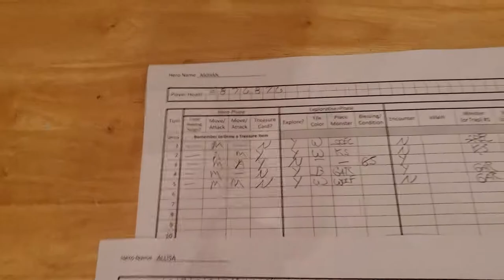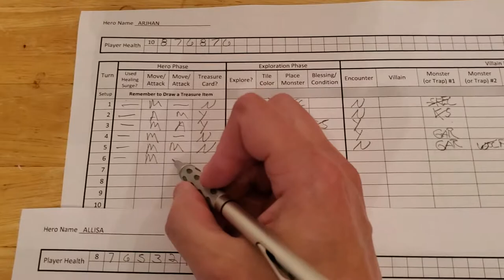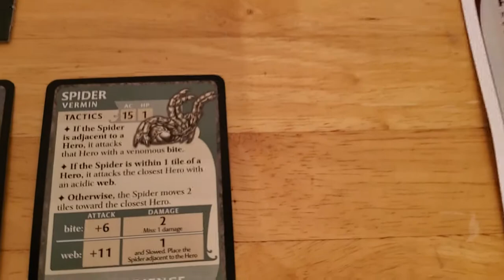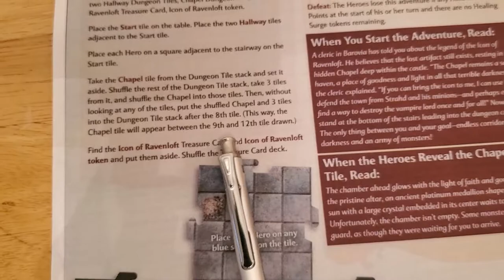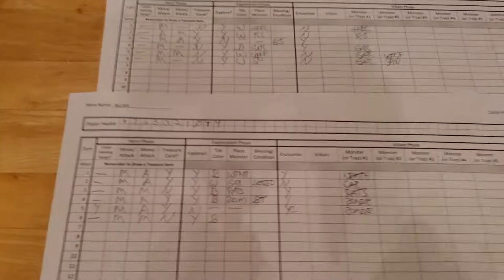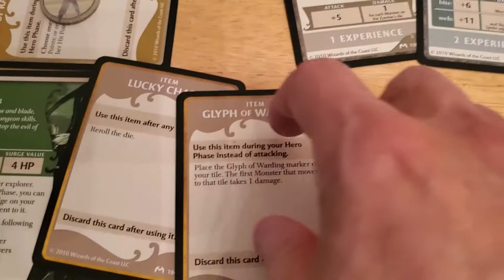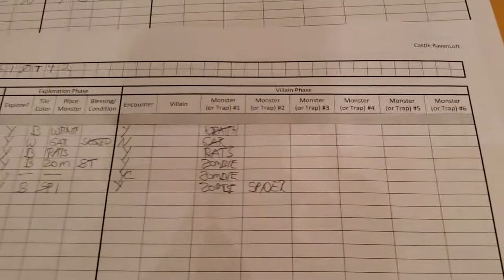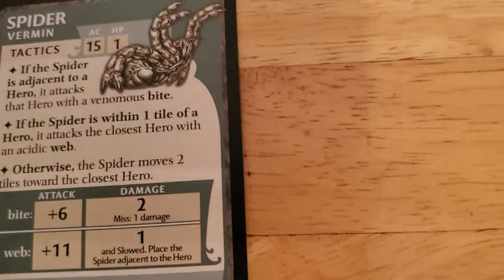Castle RavenLoft Board Game - Adventure 2 [Turn 6]